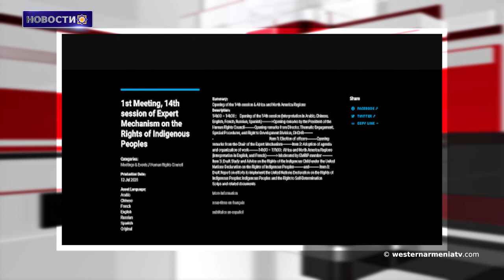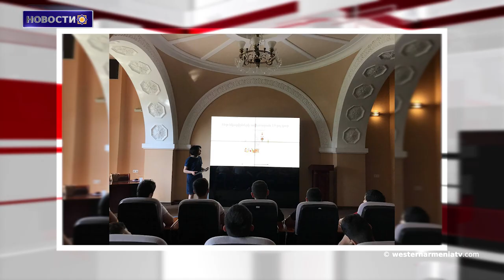Очередная истерия Азербайджана.Новости 12.07.2021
1.Западная Армения на 14-й сессии Экспертного механизма по правам коренных народов‘
2.Бывший глава МИД Азербайджана требует изолировать послов США, Франции и России
3.Турки осквернили армянскую церковь Сурб Тагавор в Константинополе
4.Микроавтобус, перевозивший нелегальных мигрантов, разбился в Ванском районе Западной Армении. 12 пострадавших, 20 раненых.
5.Курсы миниатюрной живописи «Искусство цветения» в Матенадаране.
6.Завершается реставрация выставочного зала Дома-музея Вагана Теряна.
7.Фильм о Шарле Азнавуре покажут в Амстердаме и Гааге